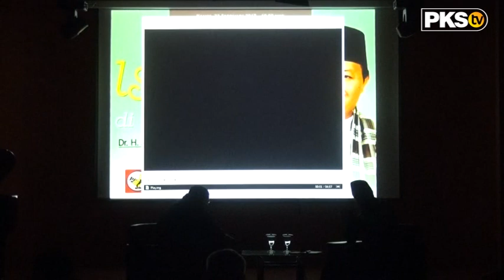PKSTV HNW & Jaya Suprana Bahas Islam di Indonesia